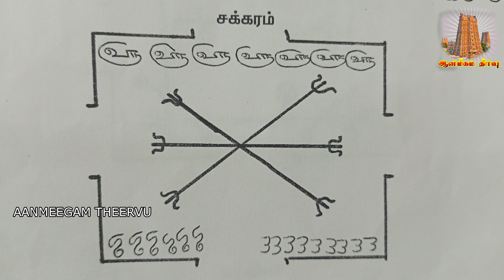நீங்கள் கொடுத்த மற்றும் கொடுத்து ஏமாந்த நகை, பணம் திரும்ப கிடைக்க எளிய பரிகாரம் | Panam Kidaikka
ஸ்ரீ அங்காளபரமேஸ்வரி தபோவனம்
70/சி கம்பர் தெரு, சுப்பிரமணிய நகர்
சேலம் -636005